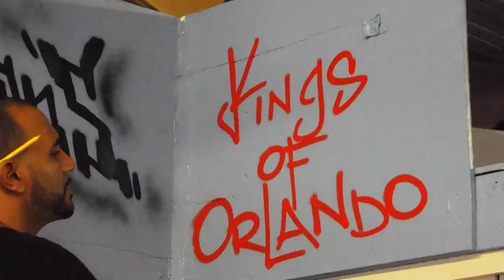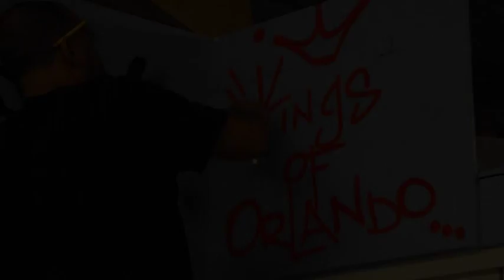Barrios Auto Designs Shop Orlando-FL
Vehicles built at B.A.D Designs 2008 325i BMW-2001 - Bagged Tahoe Front Clip Modification- 2000 Bodydropped s-10 painted at B.A.D ..